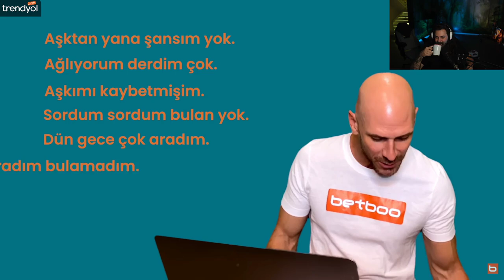SEN NE ANLARSIN AŞKTAN, VUR GEÇ